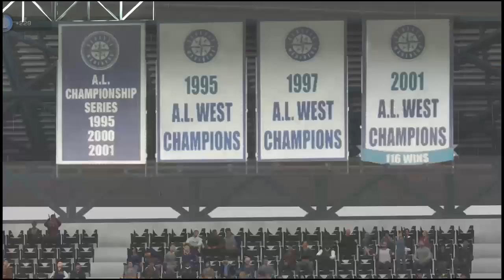Mlb 18 Viewer Games w Reed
I enjoy beating everyone in MLB 18